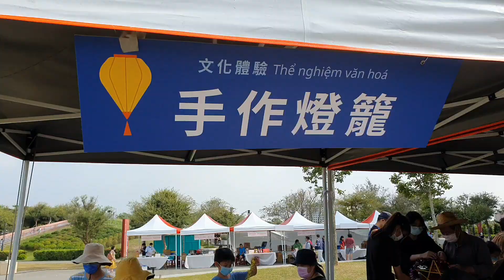MAKING STAR LANTERN, ALL MATERIALS FROM VIETNAM WITH MERITED ARTIST THUY TIEN